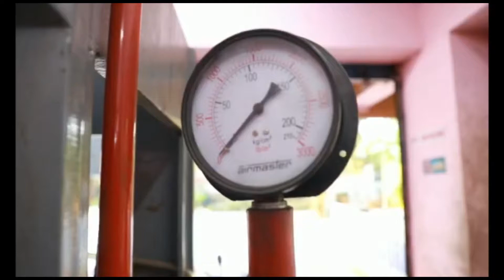Metal Art Tech coming soon 2020...🔥🔥🔥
Metal Art Tech coming soon 2020. 😍.Art is not what you see,but what you make other see -Edgar Degas.